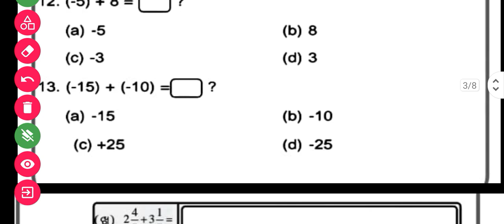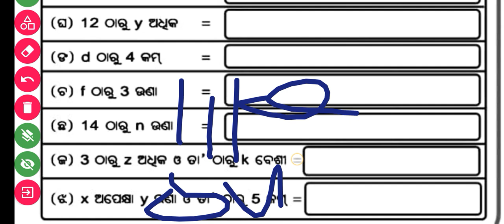7th class mid term exam real question paper with answers lrp exam question paper 7th class lrp exam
7th class mid term exam real question paper with answers lrp exam question paper 7th class lrp exam
teligarm link 👇👇👇

⭐ VIBRATE education 9th class teligarm group link।

9th class math sa1 real question with answers

8th class mid term exam real question paper

8th class lrp real question with answers

8th class lrp real question paper 2022

8th class mid term exam real question paper

8th class lrp real question with answers

8th class lrp real question paper 2022।
8th class mid term exam real question paper

8th class lrp real question with answers

8th class lrp real question paper 2022

8th class mid term exam real question paper

8th class lrp real question with answers

8th class lrp real question paper 2022।।8th class mid term exam real question paper

8th class lrp real question with answers

8th class lrp real question paper 2022

8th class mid term exam real question paper

8th class lrp real question with answers

8th class lrp real question paper 2022।
8th class mid term exam real question paper

8th class lrp real question with answers

8th class lrp real question paper 2022

8th class mid term exam real question paper

8th class lrp real question with answers

8th class lrp real question paper 2022

8th class mid term exam real question paper

8th class lrp real question with answers

8th class lrp real question paper 2022

8th class mid term exam real question paper

8th class lrp real question with answers

8th class lrp real question paper 2022।
8th class mid term exam real question paper

8th class lrp real question with answers

8th class lrp real question paper 2022

8th class mid term exam real question paper

8th class lrp real question with answers

8th class lrp real question paper 2022

8th class mid term exam real question paper

8th class lrp real question with answers

8th class lrp real question paper 2022

8th class mid term exam real question paper

8th class lrp real question with answers

8th class lrp real question paper 2022।
8th class mid term exam real question paper

8th class lrp real question with answers

8th class lrp real question paper 2022

8th class mid term exam real question paper

8th class lrp real question with answers

8th class lrp real question paper 2022।।8th class mid term exam real question paper

8th class lrp real question with answers

8th class lrp real question paper 2022

8th class mid term exam real question paper

8th class lrp real question with answers

8th class lrp real question paper 2022।
8th class mid term exam real question paper

8th class lrp real question with answers

8th class lrp real question paper 2022

8th class mid term exam real question paper

8th class lrp real question with answers

8th class lrp real question paper 2022

8th class mid term exam real question paper

8th class lrp real question with answers

8th class lrp real question paper 2022

8th class mid term exam real question paper

8th class lrp real question with answers

8th class lrp real question paper 2022।
8th class mid term exam real question paper

8th class lrp real question with answers

8th class lrp real question paper 2022

8th class mid term exam real question paper

8th class lrp real question with answers

8th class lrp real question paper 2022
8th class mid term exam real question paper

8th class lrp real question with answers

8th class lrp real question paper 2022

8th class mid term exam real question paper

8th class lrp real question with answers

8th class lrp real question paper 2022।
8th class mid term exam real question paper

8th class lrp real question with answers

8th class lrp real question paper 2022

8th class mid term exam real question paper

8th class lrp real question with answers

8th class lrp real question paper 2022।।8th class mid term exam real question paper

8th class lrp real question with answers

8th class lrp real question paper 2022

8th class mid term exam real question paper

8th class lrp real question with answers

8th class lrp real question paper 2022।
8th class mid term exam real question paper

8th class lrp real question with answers

8th class lrp real question paper 2022

8th class mid term exam real question paper

8th class lrp real question with answers

8th class lrp real question paper 2022

8th class mid term exam real question paper

8th class lrp real question with answers

8th class lrp real question paper 2022

8th class mid term exam real question paper

8th class lrp real question with answers

8th class lrp real question paper 2022।